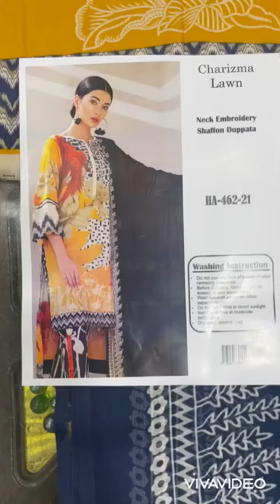Charizma Lawn collection 2021